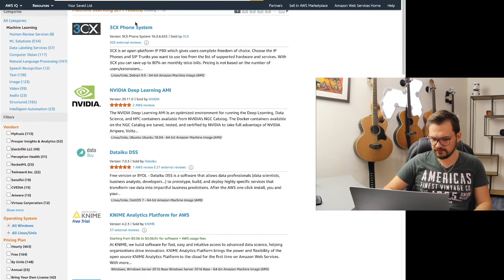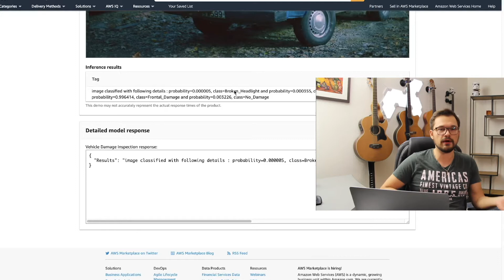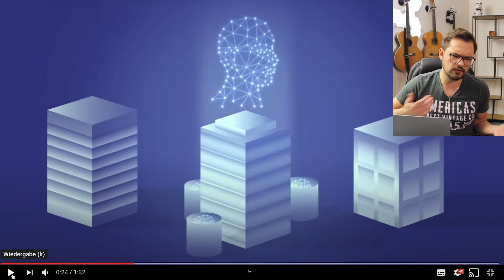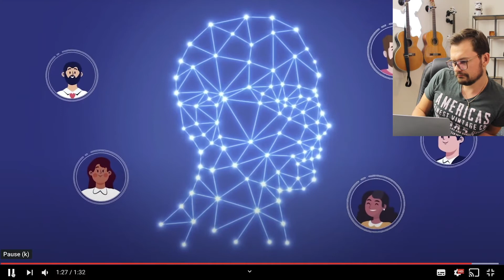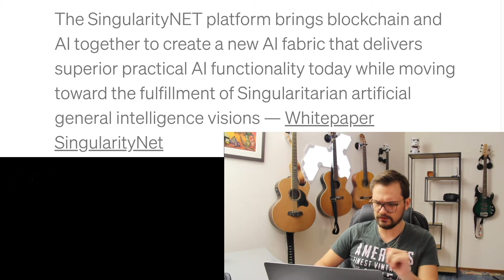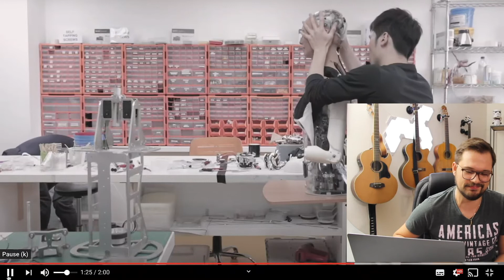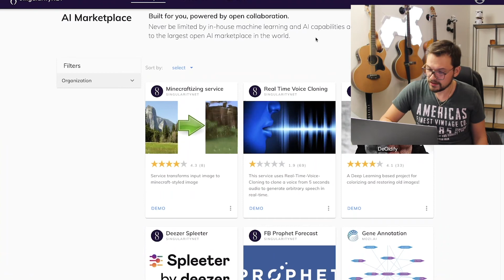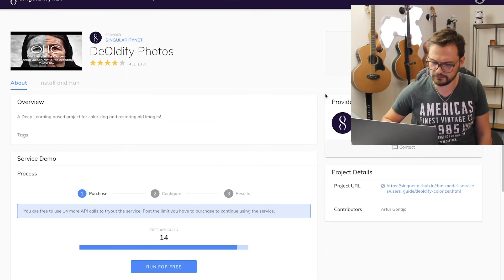AI Marketplace for the FUTURE [3 Contestants Who Will WIN?]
Let's talk about the AI Marketplace for the future, 3 contestants are working on it! While AI Marketplaces are still in their infancy we want to be prepared for the Machine Learning and AI platform that will define standards.